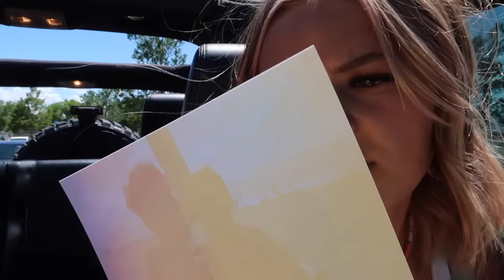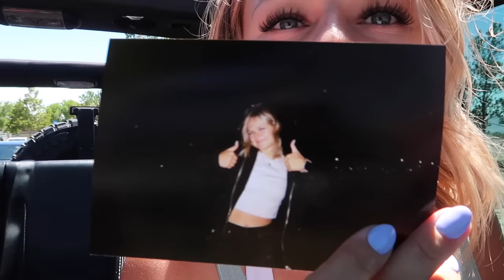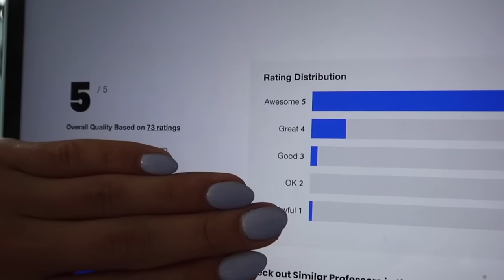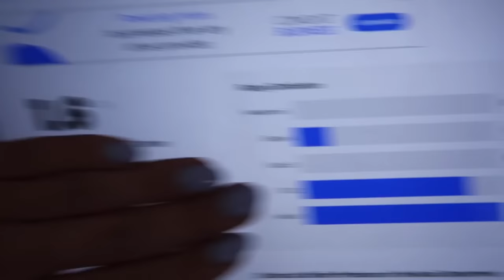Registering For My College Classes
Amazon Storefront

Hey guys! It's Kesley! Here is a little bit about me. I'm an 18 year old girl who loves to travel, laugh and just have a good time. I love to vlog my life and bring you guys along. I also have a clothing store with the cutest clothes. to check them out!